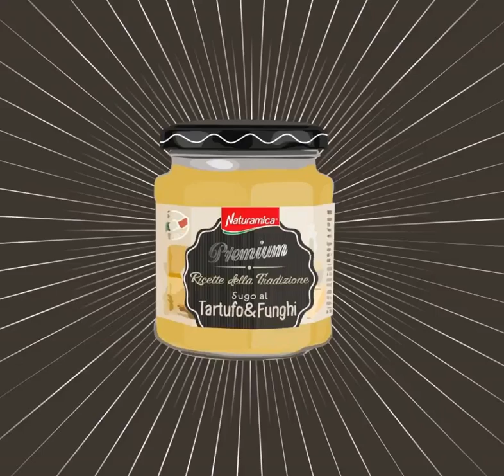Linea Premium - Tartufo e Funghi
Sugo bianco molto raffinato e cremoso, con lo spiccato gusto di tartufo che unito alla delicatezza dei funghi Champignons è in grado di soddisfare i palati più esigenti.